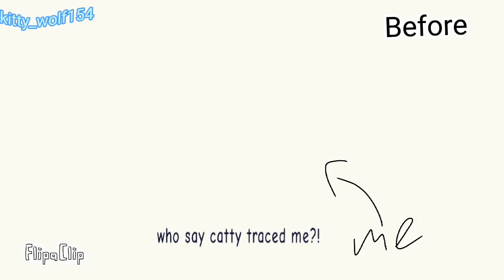who say catty and rosie traced me i will... /◉mini story◉/joke/[part 2]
FT.
kitty_wolf(me)
traced catty and rosie
Lily anti traced catty and rosie